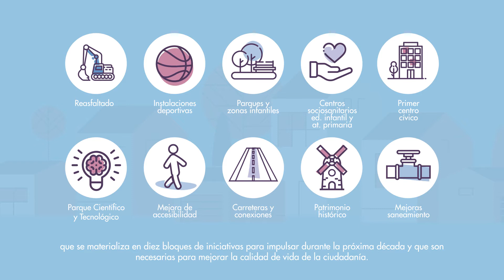Hoja de Ruta "Suroeste Avanza"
Atención e información ciudadana, Centralita 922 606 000